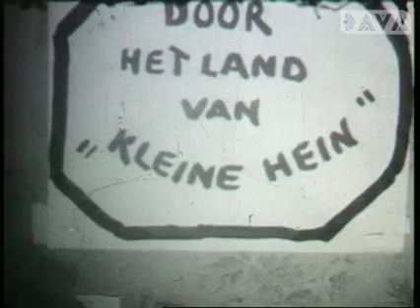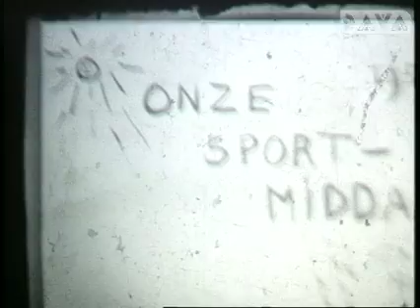Zwartemeer, dorpsfilm 1958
Registratie van een optocht van onder meer diverse plaatselijke sportverenigingen door de straten van Zwartemeer. Vervolgens een sportdag op het plaatselijke sportterrein. De opnamen zijn gemaakt in het jaar 1958.